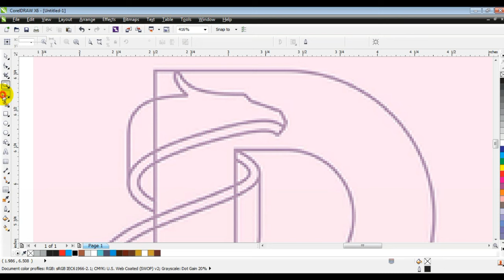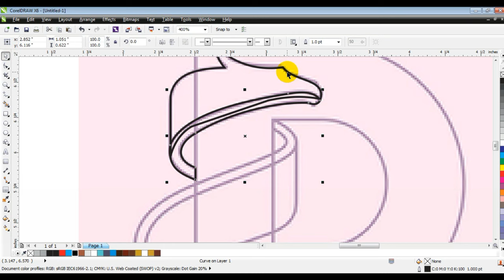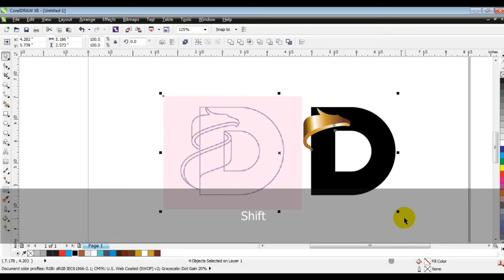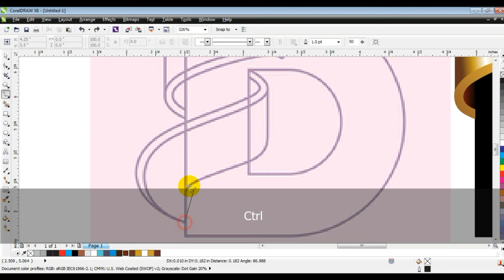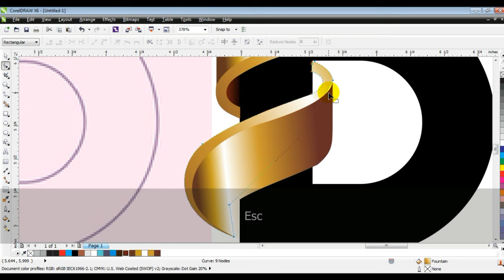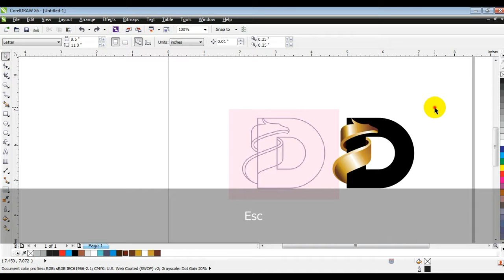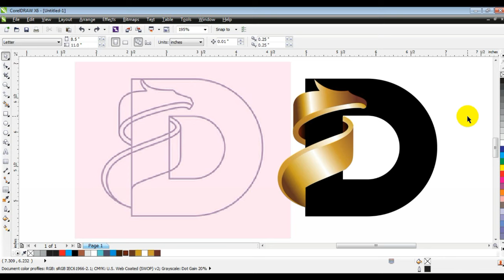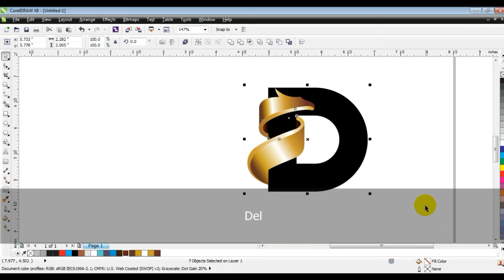Coreldraw Tips and Tricks For Experts & Beginners - Ahsan Sabri